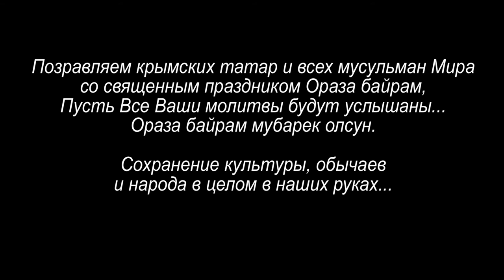Пресс-конференция Ильк бакъыштан севги (Любовь с первого взгляда)